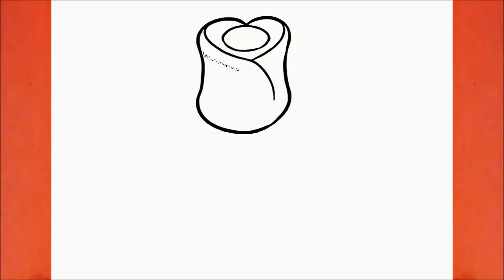HOW TO DRAW A ROSE